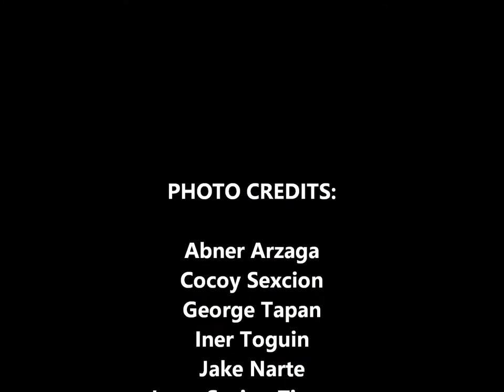Tboli Fashion in Sarangani Province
Tboli is one of the Indigenous Peoples group in the Philippines specifically in Region 12 and lots are married to the Blaans too. There is even a town named after this IP group...the town of TBOLI in South Cotabato. Tbolis everywhere are very consistent in using their clothing and accessories. Tbolis also thrive in the municipalities of Maasim, Kiamba and Maitum in Sarangani Province. This video features some photos taken among Tbolis in Sarangani Province. Thanks to all photographers mentioned in the last slide.

For more details about the Tbolis of Sarangani Province, please contact the Sulong Tribu Program under the Office of Governor Steve Chiongbian Solon.